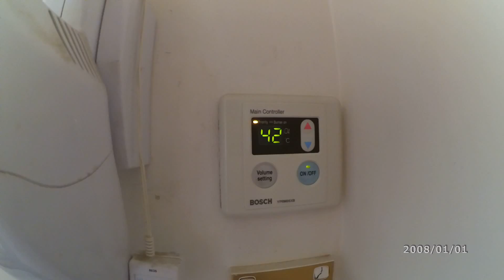Ogrzewanie ciepłej wody w Australii